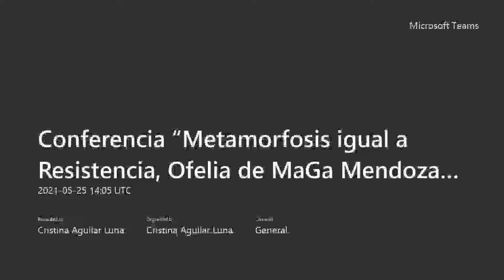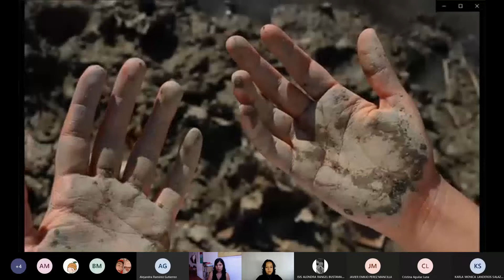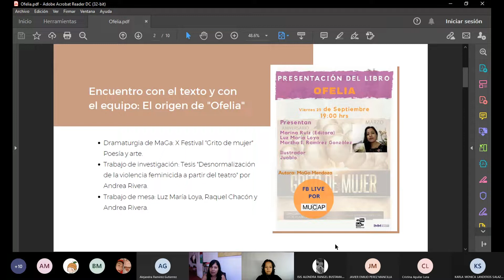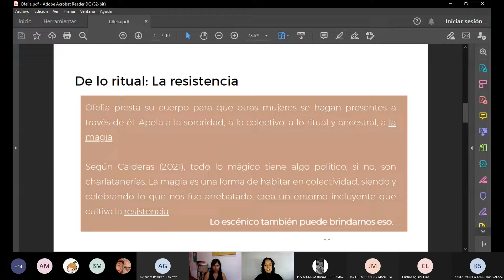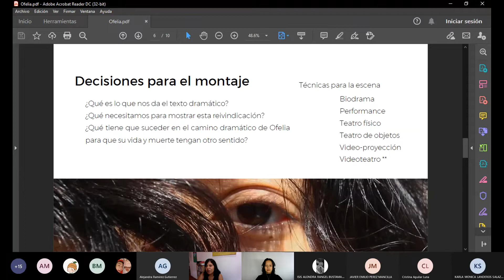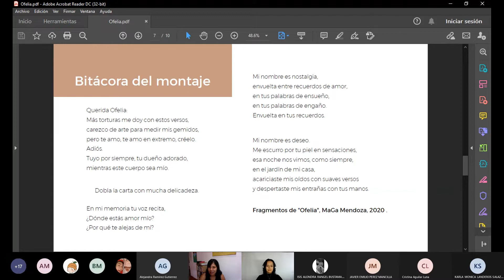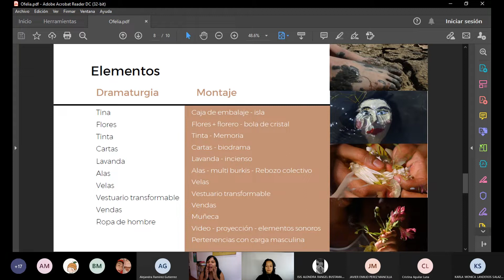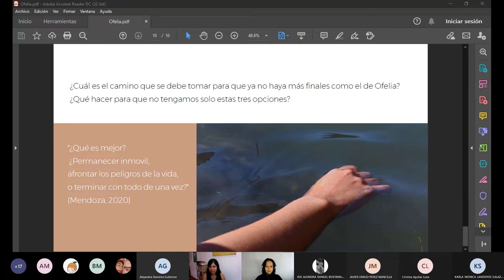Conferencia “Metamorfosis igual a Resistencia, Ofelia de MaGa Mendoza”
Conferencia impartida en MS Teams por Andrea Rivera Aguirre y Luz María Loya Orellana en el día de las Artes Escénicas dentro de la VII Muestra del Área de Artes "Metamorfosis"
25 de mayo 2021